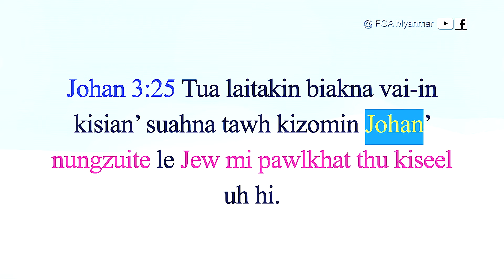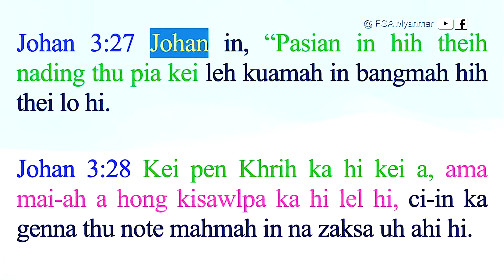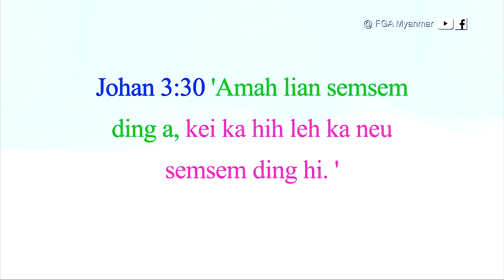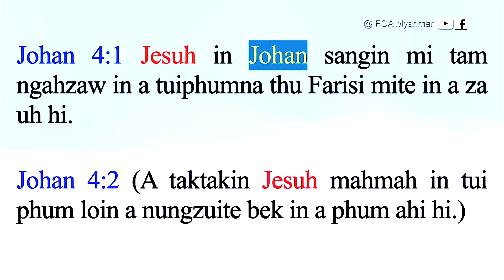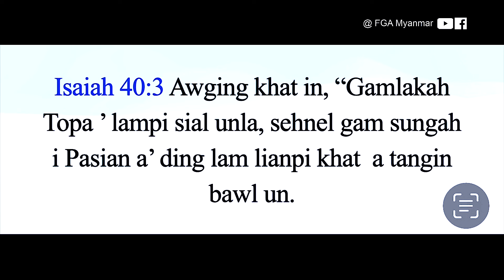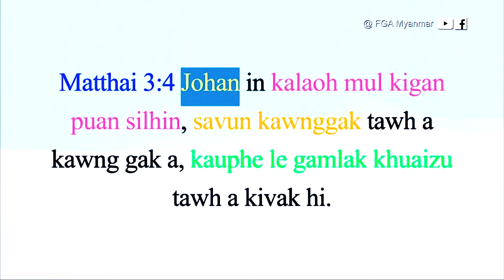Rev. Khen Kip | ZEISU LIAN SEMSEM TA HEN | May 26, 2024 - Z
Zomi Service [May 26, 2024]
Speaker - Rev. Khen Kip